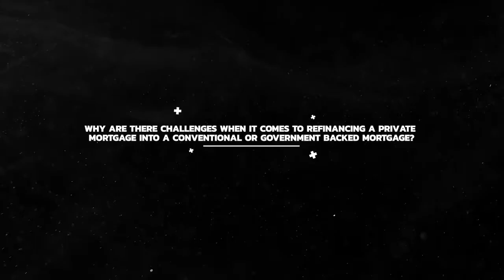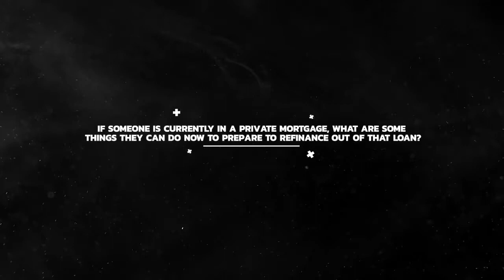Private Mortgages EXPLAINED | Refinancing Tips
Need better credit? Get my Credit & Budgeting Guide (At No Cost!)

What is a private mortgage and why should you refinance out of one into a regular mortgage?

Before you do anything else moving forward, there are some important things that you need to be aware of so you can refinance successfully and pay that mortgage off.

In today’s video, I’m going to talk about some of the challenges you might face during the process and what you can do on your end to prepare yourself to overcome these roadblocks.

Getting Ready to Buy? Expert Home Buying Tips